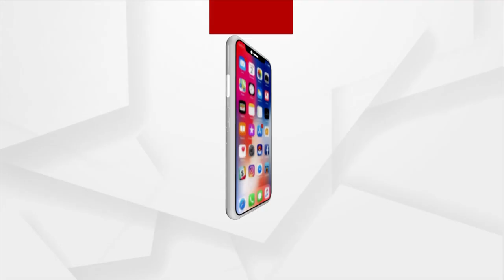Pahili Raja Celebrated In Dhenkanal With Gaiety And Fervour